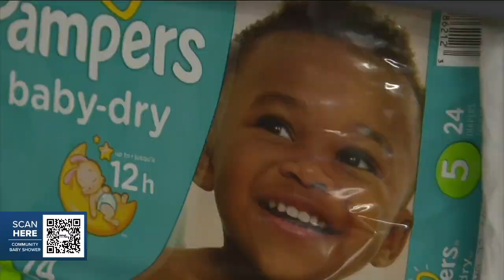Community Baby Shower: The cost of essentials is on the rise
The Community Baby Shower is in full effect, raising money and collecting diapers and other essentials as the costs continue to rise.